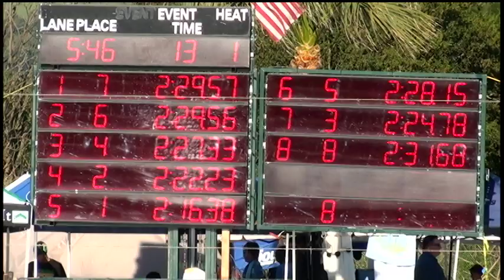Girls 15 16 200 Yard Breast Day 1 Final A